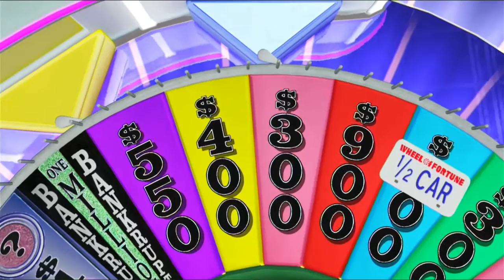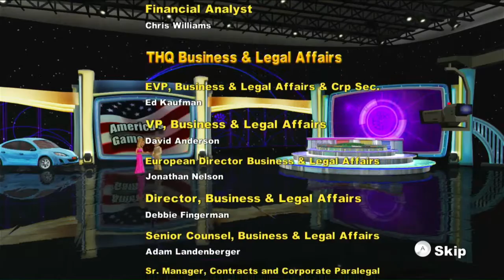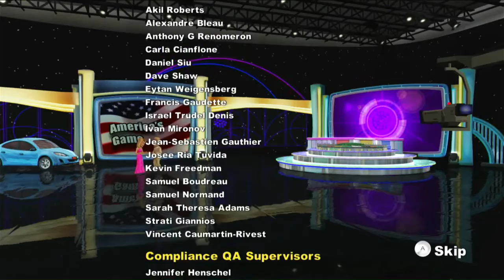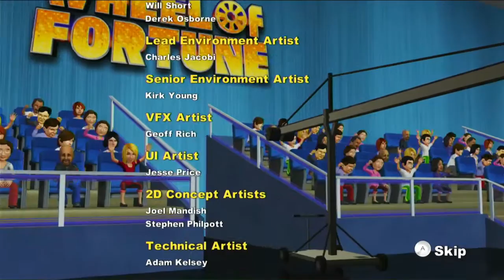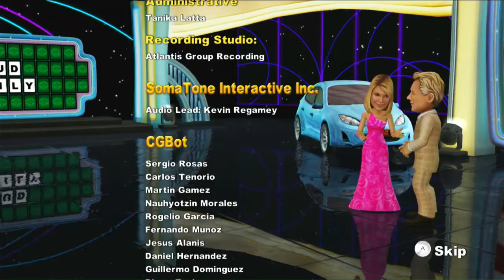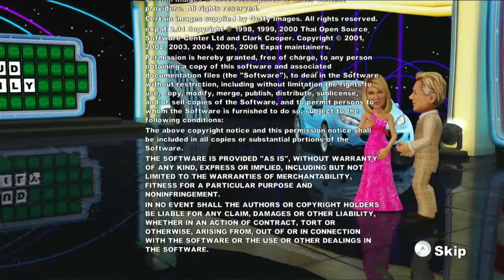Wheel of Fortune Nintendo Wii U Episode 1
Welcome to Episode 1 of Wheel of Fortune on my Nintendo Wii U, Let's have a contestant are Black Mario, Ice Luigi and Fire Princess Peach.